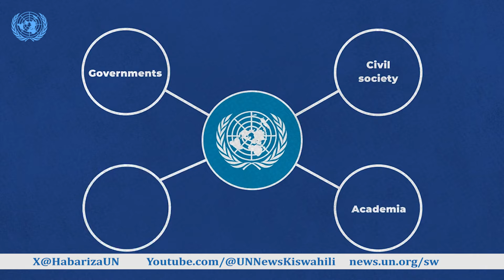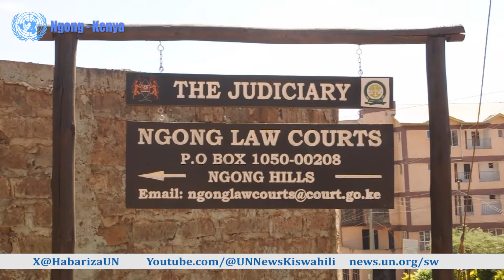Wasichana ni majaji watarajiwa, wafuate ndoto zao jamii ziendelee kunufaika - Hakimu Pamela Achieng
Mkutano wa 68 wa Kamisheni ya Hali ya Wanawake duniani, CSW68 ukiendelea hapa jijini New York Marekani tunavinjari hadi nchini Kenya kumsikia Hakimu Pamela Achieng ambaye azma yake ya kujikita kwenye masula ya kusimamia haki ilichochewa na swali alilojiuliza yeye mwenye ya kwamba  “kama mwanaume anaweza kufanya kazi zinazotambulika hasa za kutetea haki za raia katika mahakama kwanini mwanamke asiweze?”